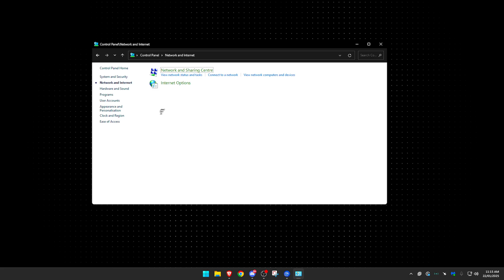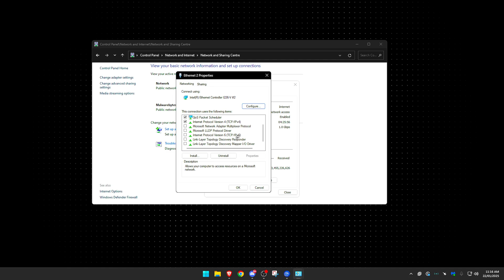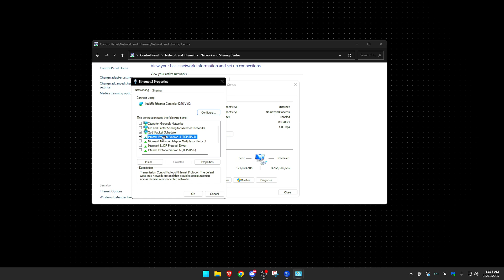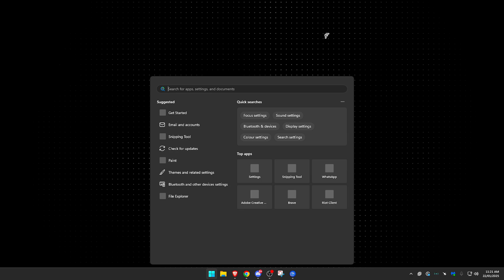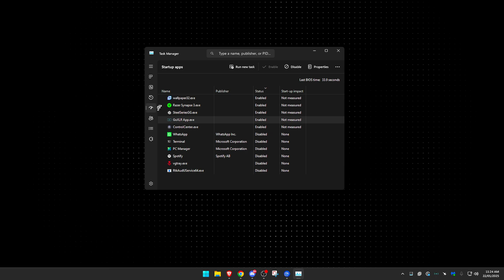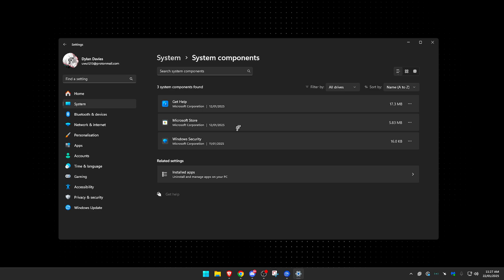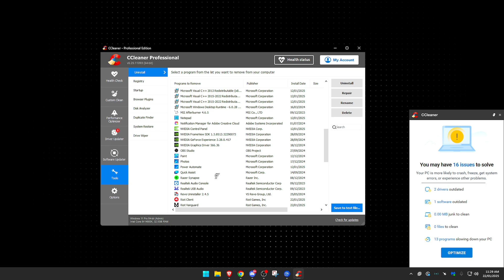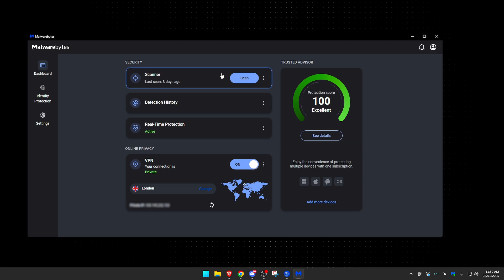How to Optimize Internet for LOWER PING and NO DELAY (2025)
🚀 Reduce Ping, Increase FPS, and Fix Lag for FREE with NoPing ➜

In this video, we'll guide you through optimizing your internet adapter settings to achieve lower ping, fix packet loss, eliminate delays, and enhance your gaming & online experience. Learn effective network optimization techniques to boost internet speed, reduce latency, and improve overall connectivity. Whether you're a gamer seeking smoother gameplay or simply aiming for a faster internet connection, these practical tips will help you achieve optimal performance!

Comment "CODE FXTCH" if you're still reading this so I can notice you 👀0ping